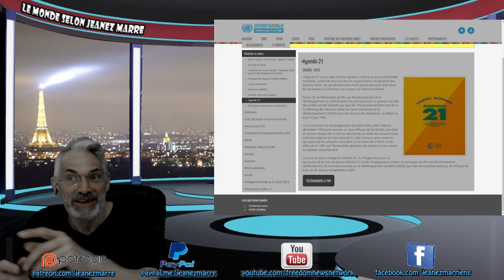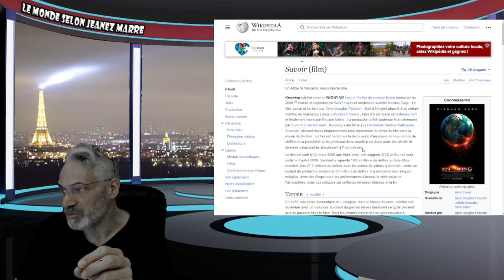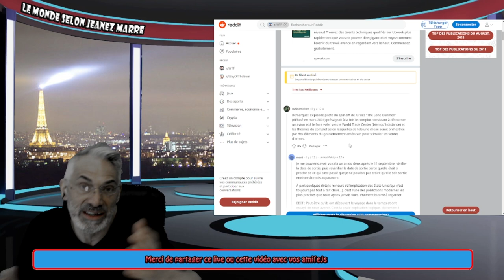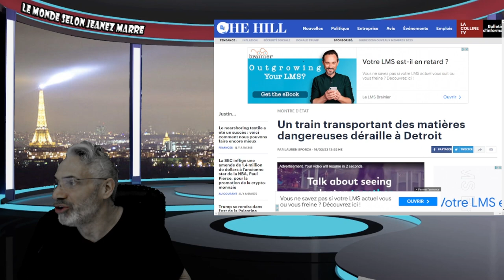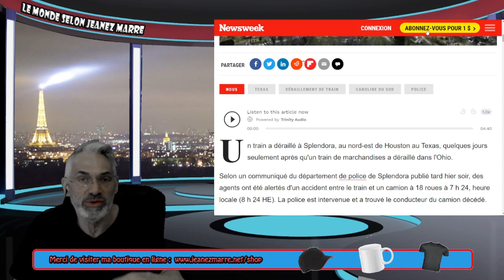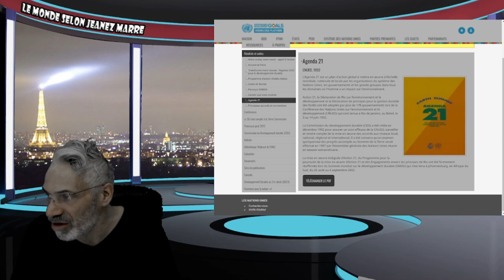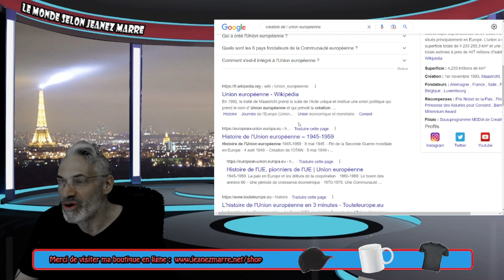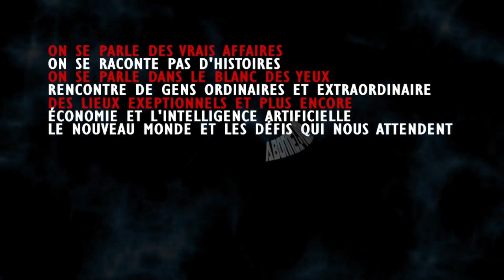TOUS CES ÉVÈNEMENTS ONT ÉTÉ PRÉDIT DANS DES FILMS; LES FORCES OCULTES SONT DERRIÈRE L'AGENDA MONDIAL